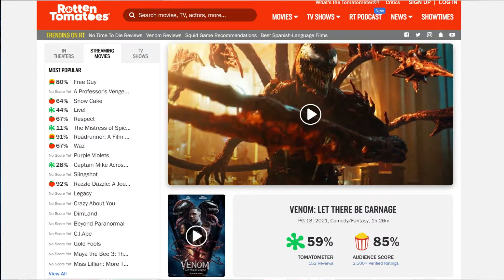Venom: Let There Be Carnage Review / "Венъм: Време Е За Карнидж" Ревю (2021)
Симбиозата между Sony и анти-злодеят на Marvel проработва отново ако съдим по бокс офиса и рекламната кампания, но дали продължението на мега-успешният филм от 2018 е удар в десятката или творчески фалит? Гледайте видеото и ще разберете!